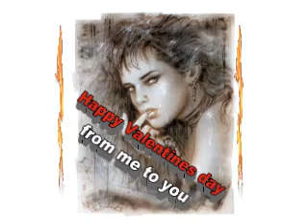CBG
Suprise song i made for this cute girl i met at a party :)